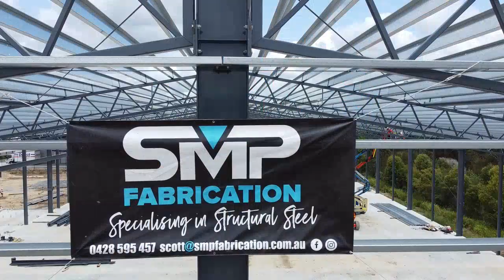SMP Fabrication provided employment for Mitch and hit the jackpot!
In this video, we share the inspiring story of Mitch, who successfully secured employment with SMP Fabrication, a leading manufacturing company with the support and perseverance of TURSA. Mitch had been actively searching for work for some time, but transport costs, some licence issues had all impacted his ability to find suitable work.

However, with the help of TURSA, Mitch's determination paid off. TURSA kept reaching out to SMP Fabrication, highlighting Mitch's great attitude, and finally an opportunity arose.

Despite initially being sceptical due to the nature of the role, SMP Fabrication's owner, Scott, decided to give Mitch a chance. And it turned out to be the right decision! Mitch proved to be a hard worker who never stopped, quickly becoming an integral part of the team.

Join us as we delve into Mitch's journey towards securing employment and learn about the invaluable support provided by TURSA in helping individuals find fulfilling work opportunities. This is an inspiring story of perseverance, determination, and the power of support by business who partner with TURSA to support employment.